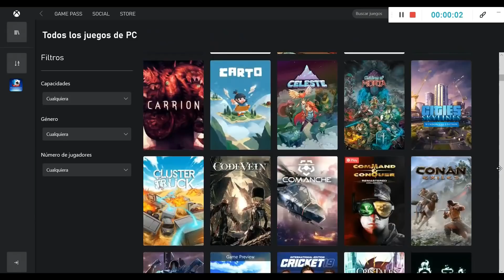DISNEY PLUS DAY Y TUDUM de Netflix🔥 Secretos Dumbledore en HBO MAX, los Simpsons solo en Star+...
¿Que es el Disney Plus Day y que es TUDUM de Netflix?🔥💥 Nuevos eventos de plataformas de Streaming, Los Simpsons estran solo en Star+, Animales Fantasticos 3: Los Secretos de Dumbledore en HBO Max...

Gana acceso a XBOX GAME PASS por un mes, sigueme como @andrugeek en: